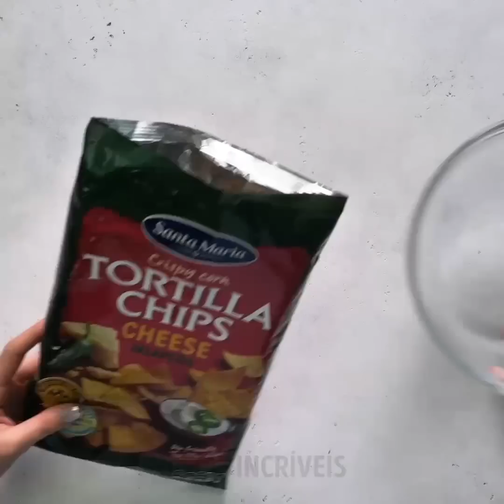29 IDEIAS INACREDITAVELMENTE LEGAIS PARA EMBALAGENS DE PRESENTES QUE VOCÊ PODE FAZER EM MENOS DE 5 M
IDEIAS CRIATIVAS PARA EMBALAGENS DE PRESENTES

Assista a este vídeo até o final e aprenda a embrulhar presentes como um verdadeiro profissional com os nossos tutoriais fáceis. Você aprenderá vários objetos e tipos de presentes para os seus entes queridos. Aprenda a embrulhar doces, caixas, garrafas, flores, doces e muito mais. Todos esses tutoriais são muito fáceis e você não precisa ter habilidades especiais de criação para conseguir executá-lo.
Se você não tiver papel de embrulho em casa, pode embrulhar presentes no saquinho de batatas fritas. Abra o saquinho, limpe a parte interna da embalagem e embrulhe o seu presente. Além disso, é uma ótima maneira de reduzir a quantidade de resíduos em nosso planeta.
Presentes em dinheiro geralmente são um pouco chatos, mas nós conhecemos algumas maneiras legais de transformar um presente em dinheiro em algo realmente inesquecível. Você precisará de um saco Ziplock, isqueiro e uma faca. Confira o tutorial passo a passo! Se seu amigo não gosta de flores reais, você pode fazer um buquê com toalhas de rosto. Doces parecem um pouco chatos como um presente, mas você pode fazer um buquê incrível em 5 minutinhos.
Se sua namorada é fã de Game of Thrones, você pode facilmente criar um porta-joias na forma de um Ovo de Dragão. Aposto que a proposta será inesquecível! Você aprenderá como fazer lacres de cera e personalizar os seus presentes. Se você precisa de um pequena bolsinha de presente para jóias, você pode facilmente fazê-la a partir de um pedaço de papel para embrulho. Outra ideia fofa de como decorar seus presentes é fazer selos fofos usando rolhas de vinho. Você pode cortar várias formas nas rolhas de vinho e carimbar o papel de presentes.

MINUTAGENS:
00:09 Ideia de dar dinheiro como presente
00:53 Buquê de toalhas de rosto
01:19 Faça uma caixinha de joias
03:41 Maneiras criativas de embalar os presentes
02:28 Como embalar doces